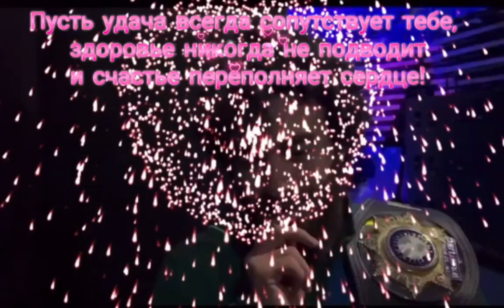ИСМАИЛ МУСУКАЕВ!!! Вся Карачаево-Балкария аплодирует стоя и гордиться тобой!!! Аллах сакласын сени🤲